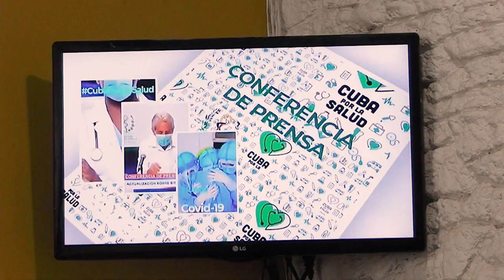SPOT AHORRO DIURNO. Colaboración de Tunas Visión.